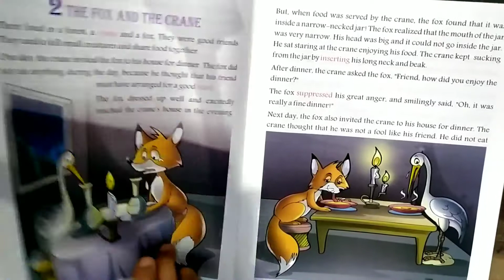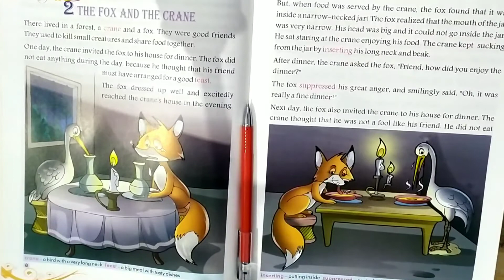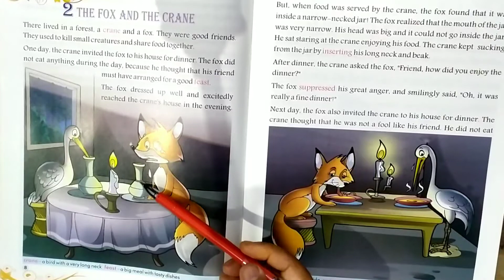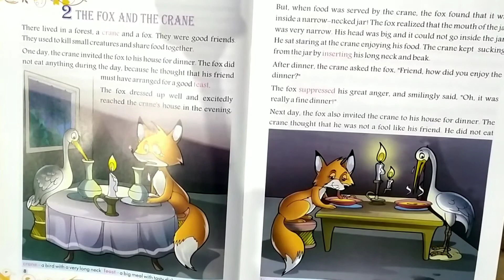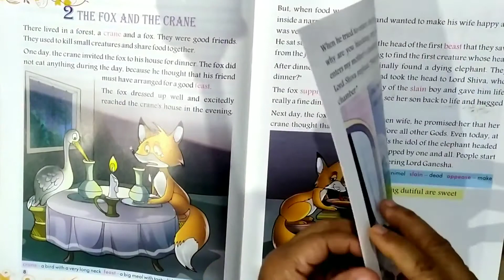CLASS 3 ll THE FOX 🦊 AND THE CRANE ll Story